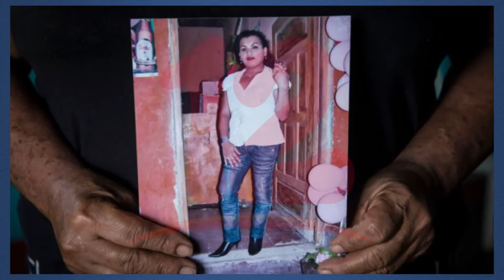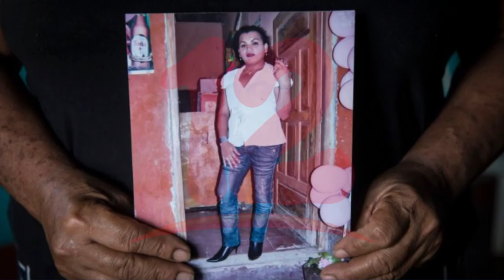CSJ confirma pena de 13 años para excarcelado Amílcar Cruz de Ometepe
NosResistimosAlEmbargo Abogado defensor Ever Acevedo afirma que recibió sentencia de la Corte Suprema de Justicia en la que se condena a Amílcar Cruz conocido popularmente como Celia Cruz, sin embargo, este se encuentra en libertad.